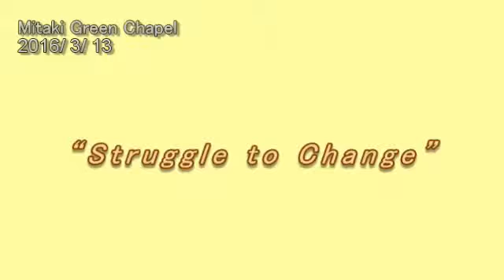E20160313 Sermon “Struggle to Change”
Mitaki Green Chapel Sermon 2016/3/13
Pastor Kris